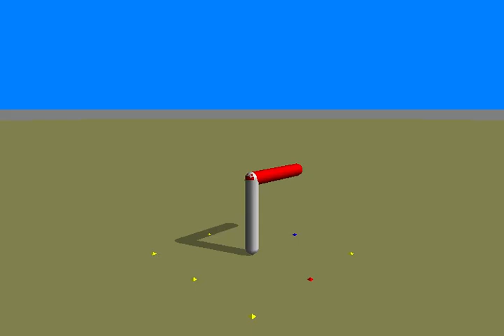Hill Climber Evolved Minimal Robot with 4 Synapse ANN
Pyrosim simulation of a best fitness hill climber evolved virtual minimal robot with artificial neural network (ANN) comprised of single synapse between each of four sensors and a joint motor neuron as described in Ludobots Pyrosim project "The parallel hill climber" for Dr.Josh Bongard's Evolutionary Robots CS206 course in Spring of 2017. The Pyrosim program hillClimber4.py which generated this best fitness robot is available at the following GitHub repository link.